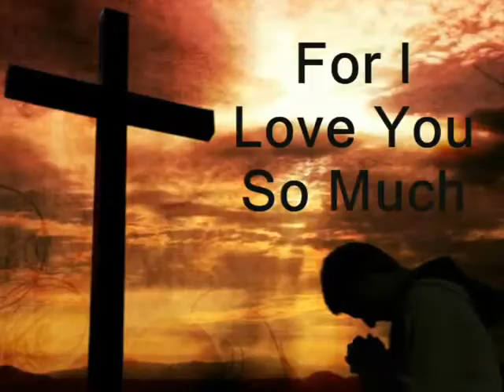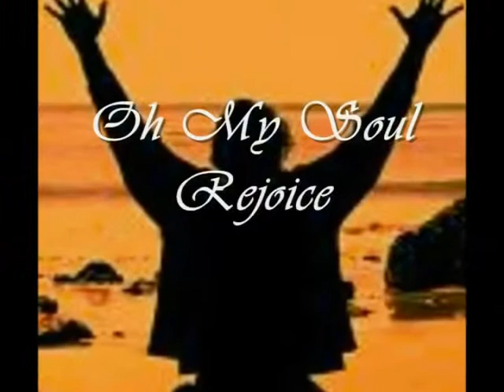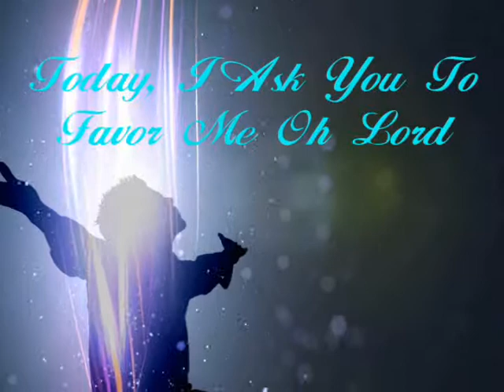I LOVE YOU LORD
Thank You Lord For Walking With Me Every Day And Every Night. I Love You Lord With All My Heart, Soul And All My Strength. Amen. Please visit my Ministry